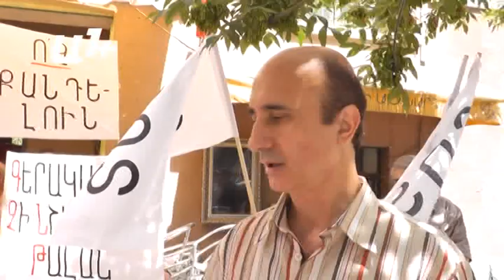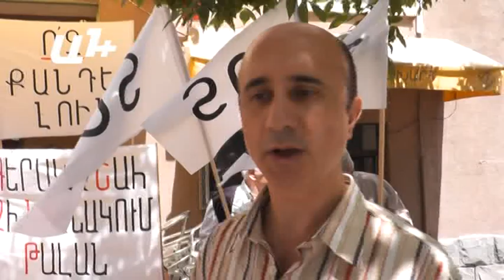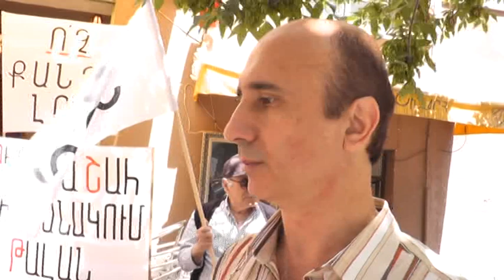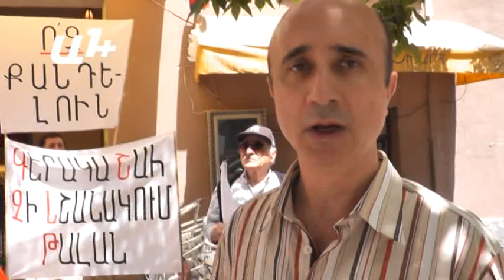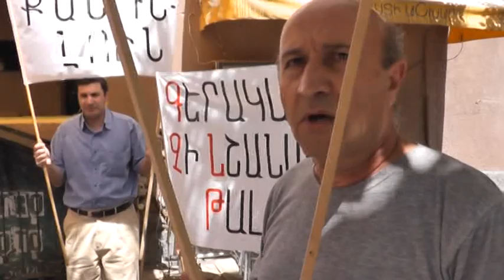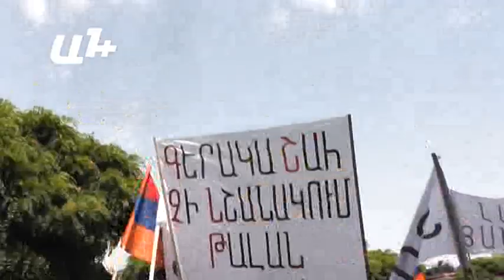Մենք ունենք հիշողություն, որը չի կարելի քանդել. ակցիա